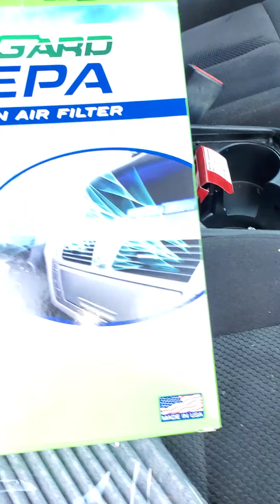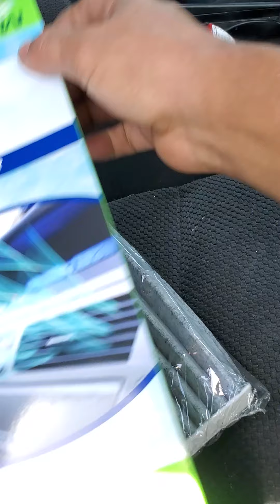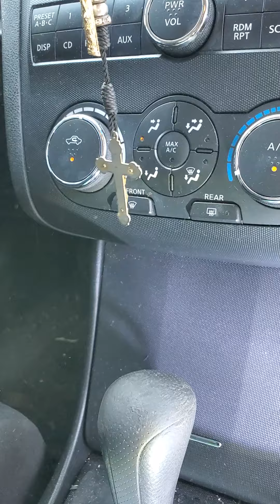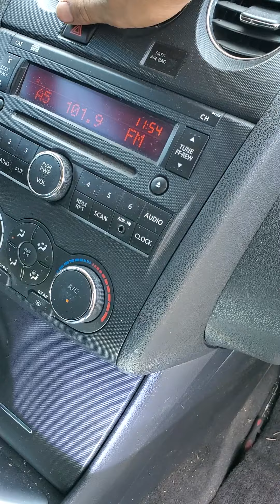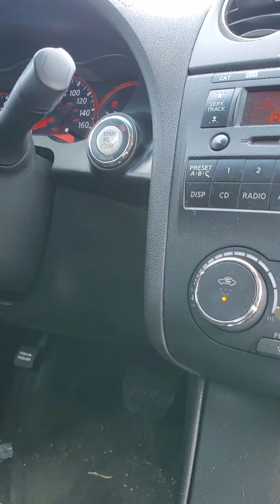Nissan altima 2007 2012 2.5 como cambiar filtro de cabina o de aire condicionado